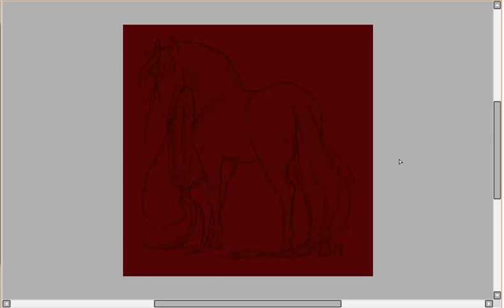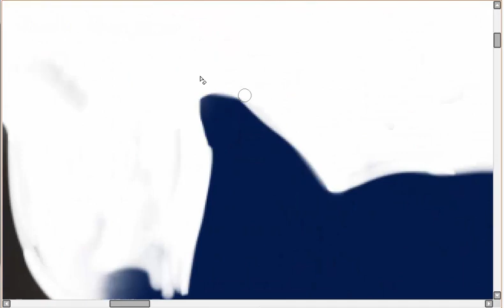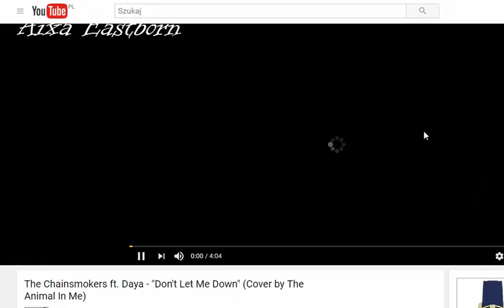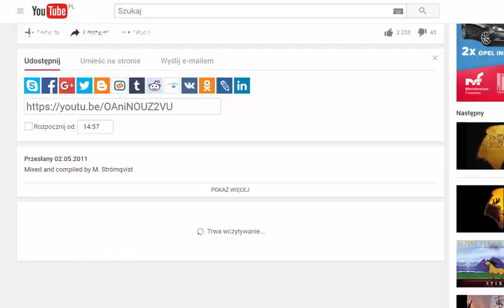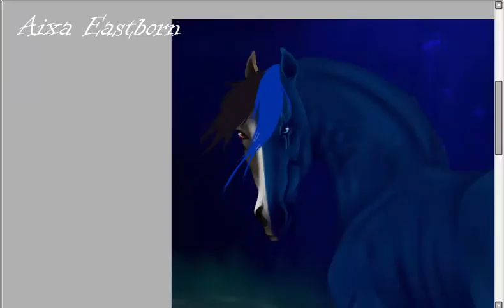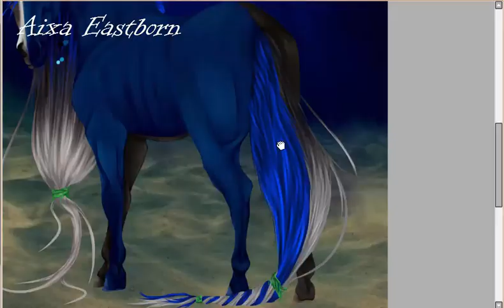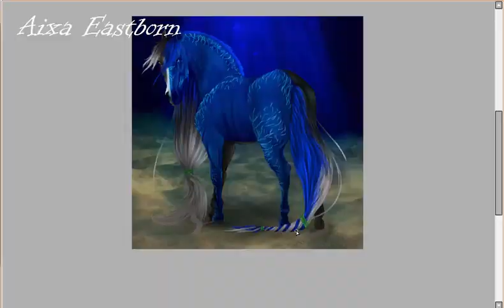[SSO Halloween speedpaint]- What do You want?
Program: PaintTool SAI
Tablet: Wacom Intuos5
Time: 4h